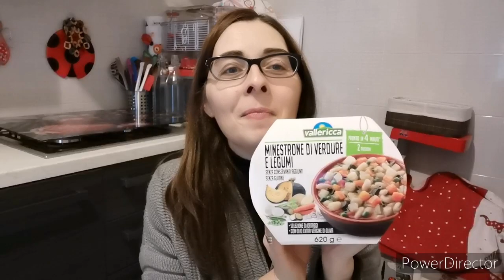🛒Lidl Svuotalaspesa :il dolce ritorno 😍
ROSSELLATATINA-15179

Oggi nuovo video Svuotalaspesa Lidl 🛒!

Rossella 💕